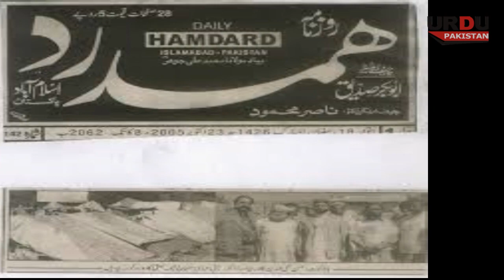Interesting Facts about Maulana Mohammad ALi Johar | History of Pakistan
Interesting Facts about Pakistan | History of pakistan